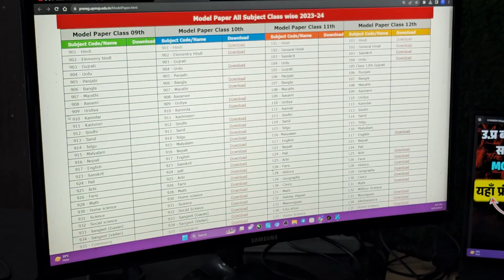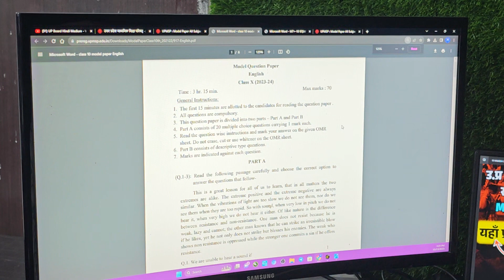अब ऐसा आएगा 12th का पेपर| Model Paper 2024 (Class 12 Up board )/सबसे महत्वपूर्ण वीडियो🔥